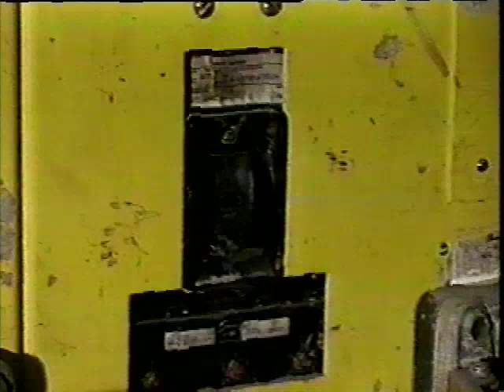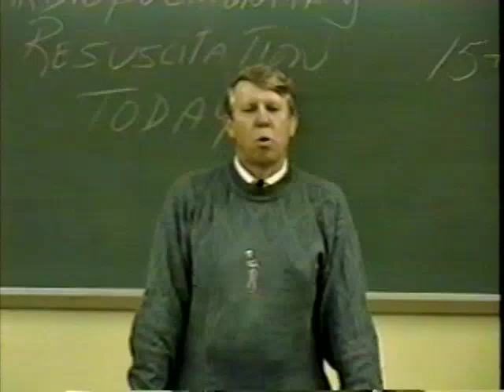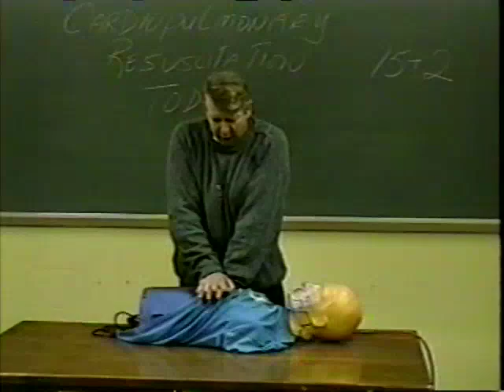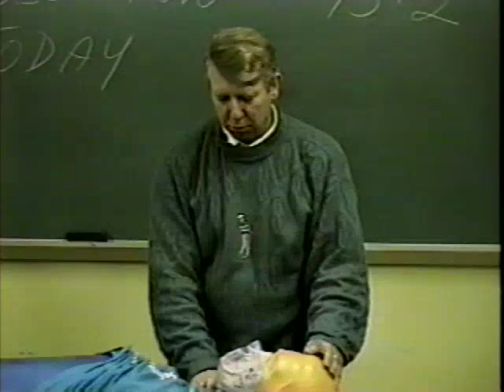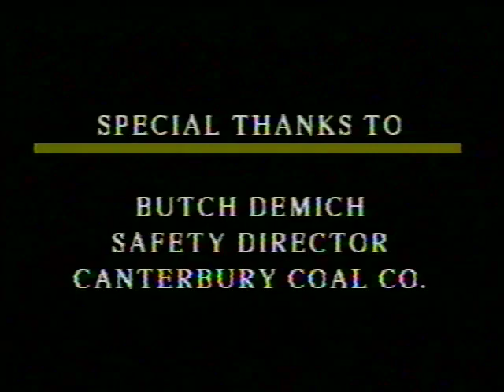Harvey Roles II -- A Lesson in Emergency Care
This video is a first aid training video featuring a review of the fundamentals of rescue techniques following an electrocution. It reviews the proper procedure for rescuing a miner who has contacted an energized circuit, and demonstrates how to administer CPR. This video comes with an 8-page guide.

Penn State University 1997 13 min
Cat No: DVD 529